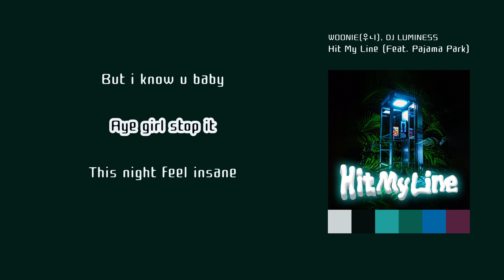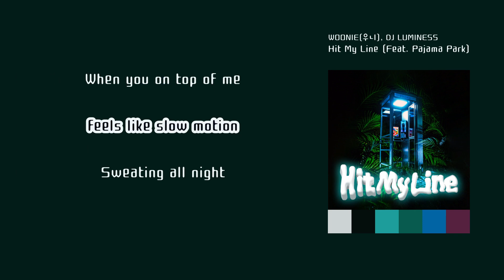[LyricVideo/가사비디오] WOONIE(우니), DJ LUMINESS(WOONIE, DJ LUMINESS) - 'Hit My Line (Feat. Pajama Park)'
1. 숏폼으로 음원홍보 방법이 있어요
2. 스포티파이,유튜브마케팅에 내 음악을 홍보하는 방법도 있어요

이 곡은 WOONIE(우니), DJ LUMINESS(WOONIE, DJ LUMINESS) - Hit My Line (Feat. Pajama Park)에 수록된 랩/힙합 장르의 "Hit My Line (Feat. Pajama Park)" 입니다.

가사:

Yeah shawty girl
U should Hit My Line
시간 없어
내 식대로 Burn time
This is my time
yeah u know right
Alright
질질 끄는 건
I can't stand it
uh I don't wanna play game
You don't wanna waste of time
Yeah Can understand it
One for ma baby
맘 정해서 Go ahead girl
If u drunk
Now u can tell
맘 안 변했음
Can tell
쟤네 버리고
내 Hotel
So u ready or not
Tell
If u drunk
맘 안 변했음 해
Can tell
쟤네 버리고
내 Hotel
Tell
Yeah Go Crazy
I know a lot of other guys gon'
buy you a drink and greet
Phase me
But i know u baby
Aye girl stop it
This night feel insane
I fuxked up
I can't aim
Go crazy
and i need u baby
yeah Baby tear the roof up
I like
Til the morning
we just fuxk it up
Tonight
yeah I just want it
Take off the cover n
Pick up the phone baby
If u drunk
맘 안 변했음
Can tell
쟤네 버리고
내 Hotel
Tell
If u drunk
맘 안 변했음 해
Can tell
쟤네 버리고
내 Hotel
Tell
1 to 82 baby Hit My Line
I'm a player never plays
u know that right
yeah Just tell me who's real
baby hear me out
Diffrent breed diffrent drip
think i still got it
Baby i know you got a lot of options
Baby i wanna know you and your functions
When you on top of me
feels like slow motion
Sweating all night
We gon' swim like ocean
I like
Til the morning
Tonight
If u drunk
맘 안 변했음
Can tell
쟤네 버리고
내 Hotel
Tell
If u drunk
맘 안 변했음 해
Can tell
쟤네 버리고
내 Hotel
Tell
Hit My Line
yes we be all night
Caught up
Hit My Line
Tonight
Link me
u gotta
Hit My Line
Caught up
Hit My Line
Tonight
Link me
u gotta
Hit My Line
Caught up
Hit My Line
Tonight
Link me
u gotta
Hit My Line
Caught up
Hit My Line
Tonight
Link me
u gotta

[Hit My Line]

i:dontneedATag #

[Hit My Line]